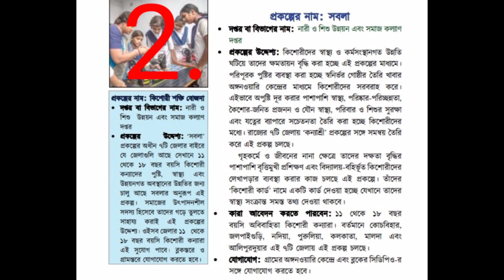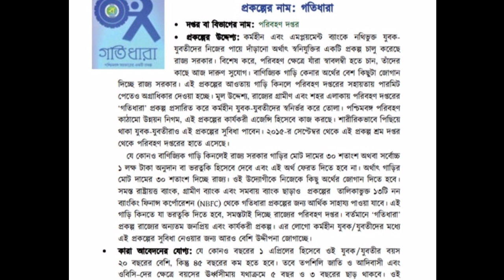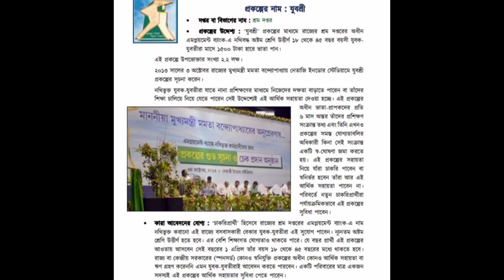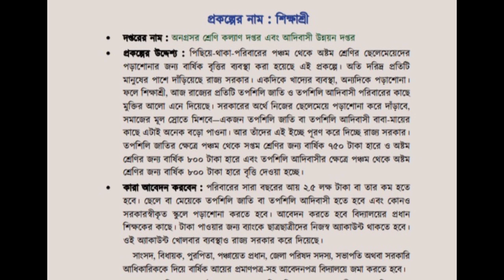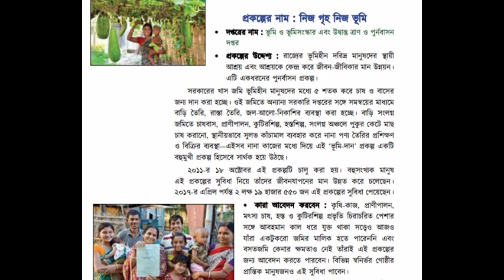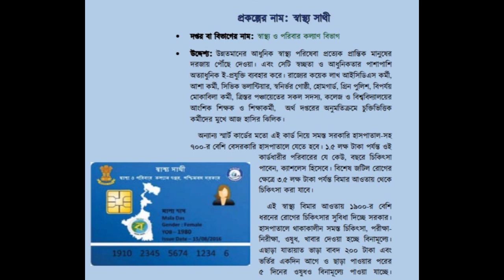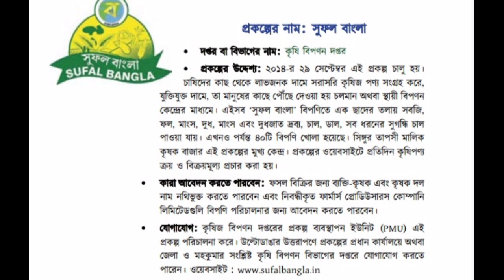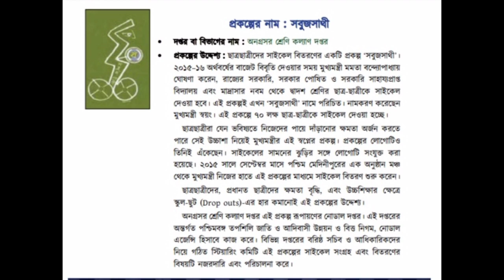Important welfare Schemes in West Bengal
Here I have discussed about 12 Important welfare  Schemes  in West Bengal.